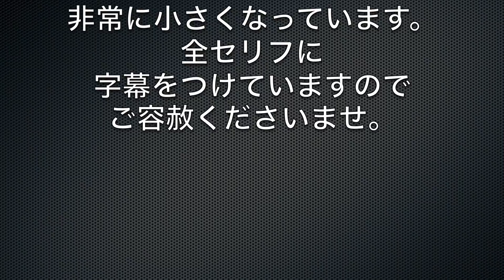しょうじ２世誕生！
静かにお喜びください。

しょうじ

【セラピスト・しょうじ】のオンラインサロン（めっちゃ幸せなコミュニティーです）

【セラピスト・しょうじ】のシドニー治療院

【セラピスト・しょうじ】のプライベートチャンネル